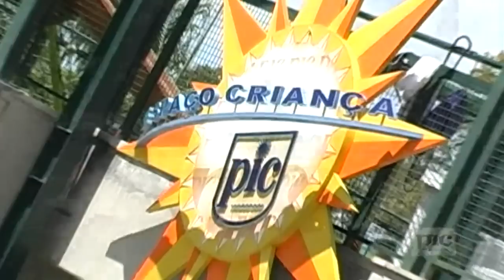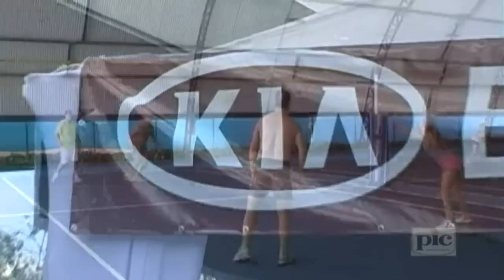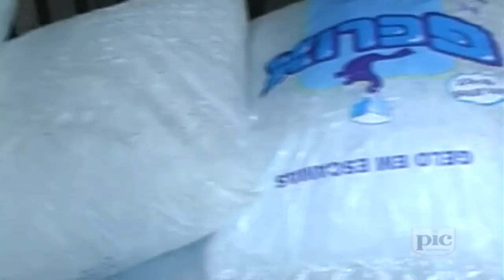Show BLITZ: Pampulha Iate Clube - Parte 1/4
Confira como foi o show da banda BLITZ em comemoração aos 50 anos do PIC!